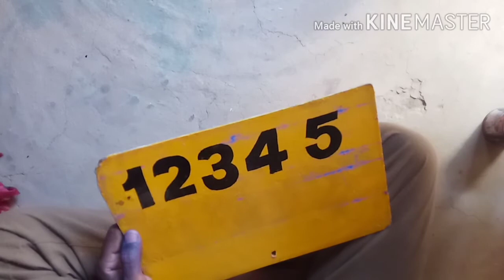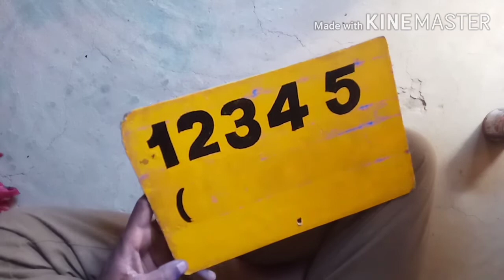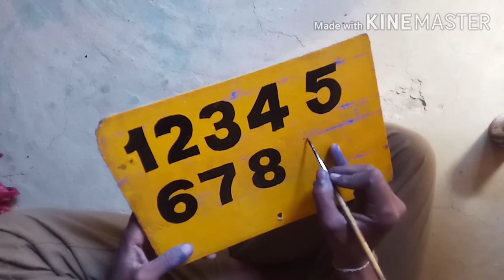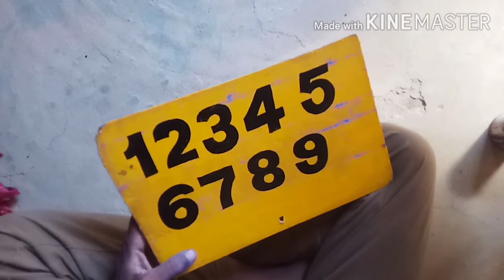Writing Painting 1234... | गोल अक्षर में गिनती 1 से 10 तक लिखना सीखें | Numbers Writing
Hi,
     dosto mera name hai praveen kumar or ap dekh rahe ho apka apna YouTube channel painterpraveen

Topics

(1) wall writing painting tutorial